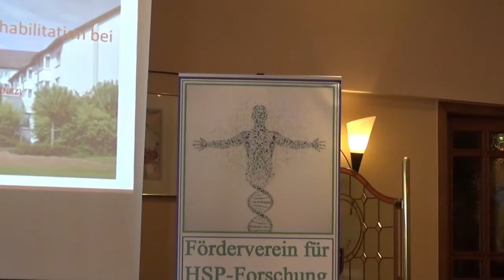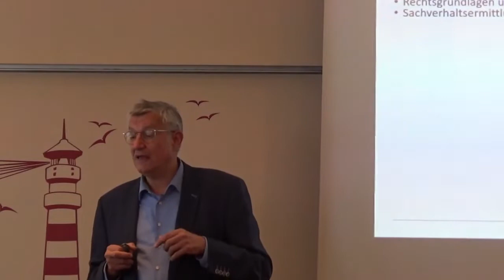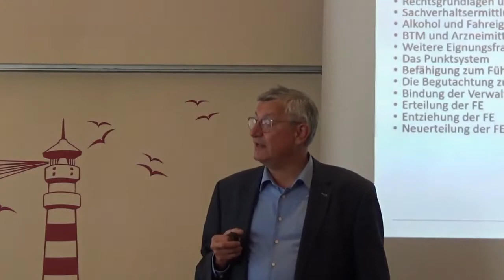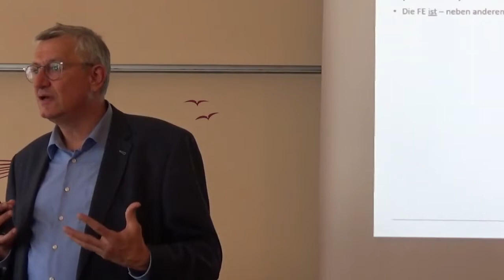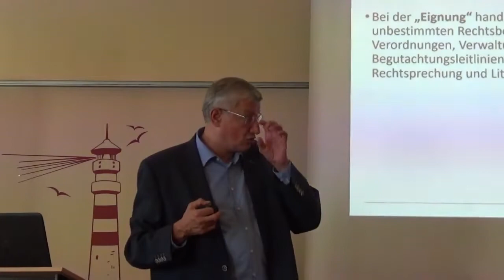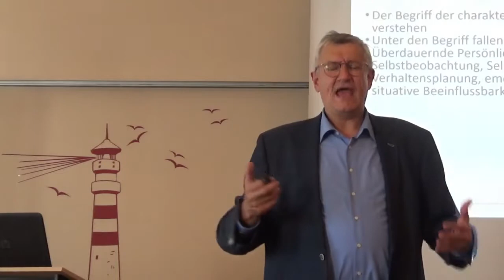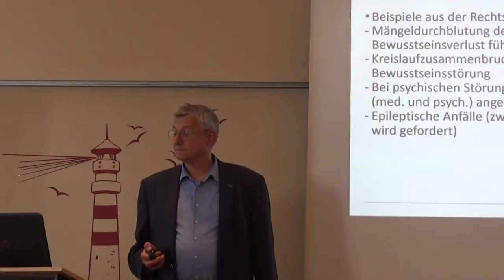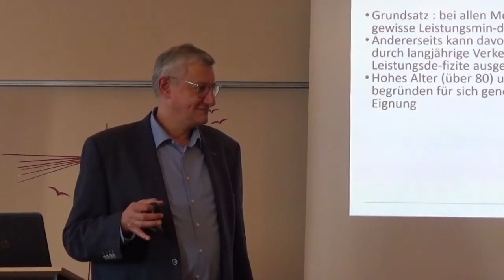Herr Dr. med. Markus Ebke: Vortrag auf dem HSP-Info-Tag 2019 in Bremen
Herr Dr. Ebke spricht über Rehabilitation und Verkehrsmedizin bei HSP. Im Schwerpunkt geht um Fragen rund um das Führen von Fahrzeugen bei vorhandenen Krankheiten wie der HSP.